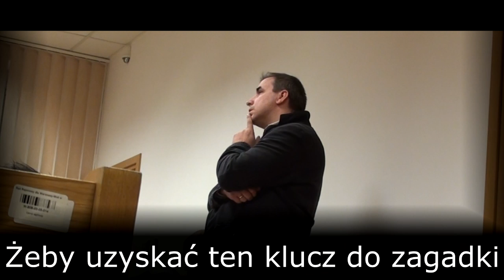Z życia III RP. Wojciech Sumliński na ławie oskarżonych - 9.11.2011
Fragmenty rozprawy z 9 grudnia 2011 r.